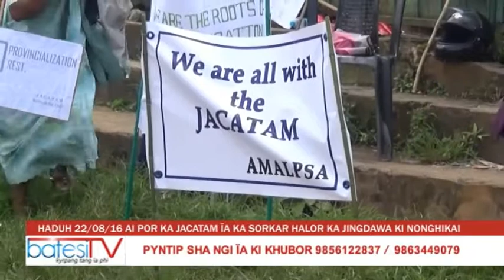Haduh ka 22 tarik u Nailar, 2016 ai por ka JACATAM ïa ka Sorkar halor ka jingdawa ki nonghikai